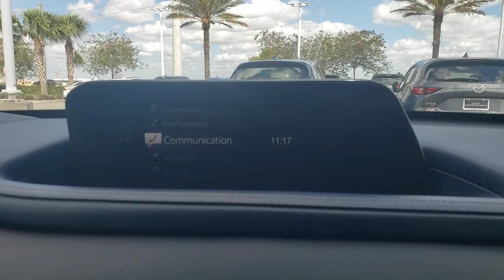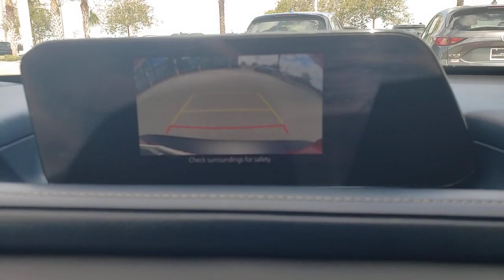2020 Mazda CX-30 Davenport, Clermont, Winter Garden, Orlando, Ocala, FL PM1996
Soul Red Crystal Metallic Used 2020 Mazda CX-30 Preferred available in Clermont, Florida at Headquarter Mazda. Servicing the Davenport, Winter Garden, Orlando, Ocala, FL area:

Headquarter Mazda
17500 FL-50

**MAZDA CERTIFIED!! 7 YEAR/100K WARRANTY**BUY WITH PEACE OF MIND!!, **BACK UP CAMERA**, **BLUETOOTH**, **LEATHER**. Odometer is 7743 miles below market average! 24/31 City/Highway MPGbrbrbrWe are conveniently located just a few minutes West of Downtown Orlando, just off the Florida Turnpike between Winter Garden and Clermont! Its one of the easiest drive in Central Florida! Remember: GET THE MAZDA SPIRIT here at Headquarter Mazda! So take the easy drive from almost anywhere in Central Florida to visit us or just call one of our Professional Inventory Specialist for more information and schedule a VIP appointment.